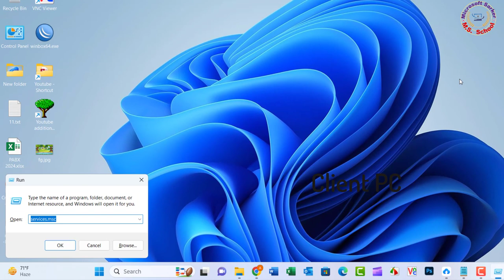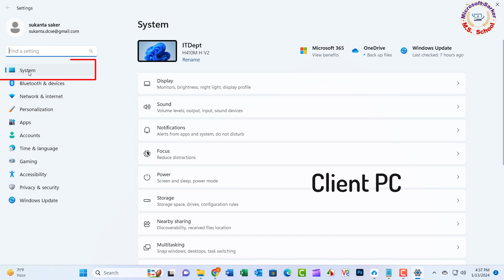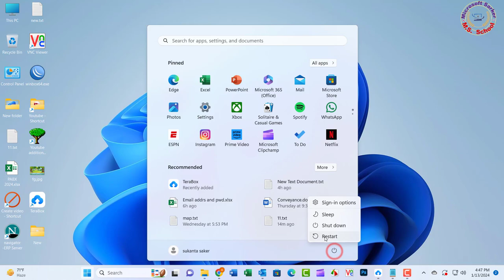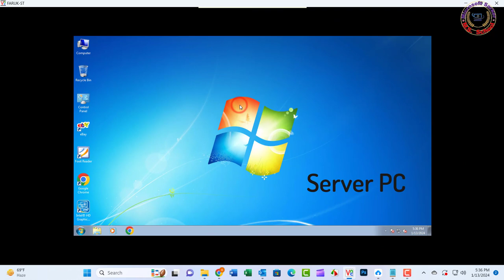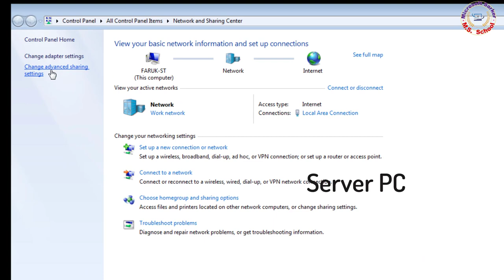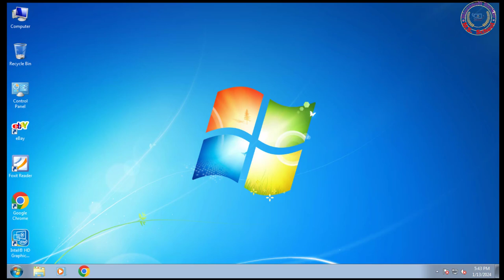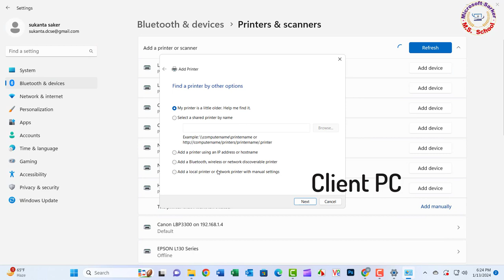WINDOWS CANNOT CONNECT TO THE PRINTER | Operation Failed With Error 0x00000002 | Solved ✅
WINDOWS CANNOT CONNECT TO THE PRINTER | Operation Failed With Error 0x00000002 |

Today I will show how to solve Windows Cannot connect to the Printer. The operation failed with the error 0x00000002.

Timestamps:
00:00 Intro
00:18 Restart the Print Spooler Service
00:58 Run the Printer Troubleshooter
01:47 Install all Windows updates
02:20  Update printer drivers
02:59 Check the Firewall Blocking the Printer
04:30 Check the sharing option
05:36 Create a New Local Port and install Printer
06:29 Outro

step-1
Restart the Print Spooler Service

Press Windows + R keys simultaneously to open the Run box.
Type services. msc and press Enter key.
Search for the Print Spooler service from the list.
Now right-click on the Print Spooler and click on Stop from the menu.
Wait for a few seconds for the Print Spooler to terminate.
Windows displays a Service Control window for a few seconds to show the discontinuation.
Now right-click on the Print Spooler and select Start from the menu to restart the service again and check whether the issue is resolved or not.

step-2
Run the Printer Troubleshooter

Press the Windows + I key to open Windows Settings.
Go to the System and click on Troubleshooter.
Click on the Other troubleshooter option.
Now, locate the Printer troubleshooter and press the Run button next to it.
If you are on Windows 10 computer, follow these steps.
Once the troubleshooter completes the scanning process then it asks you to Apply this Fix. Hopefully, running the Printer troubleshooter has resolved your error.

step-3
Install all Windows updates

Type Updates in Windows search and hit Enter.
Click Check for updates and wait until all the necessary files are installed.
If optional updates are available, install them as well.
Restart your system once done.

 step-4
 Update printer drivers

Press Win + X and select Device Manager from the list.
Expand the Printers or Print queues category.
Right-click on your printer and select Update driver.
Choose Search automatically for updated driver software and let Windows find the best driver for your printer.
Restart your PC and try to connect to the printer again.

step-5/server pc
Check the Firewall Blocking the Printer

Go to the computer where the printer is physically connected

Go to Settings , Bluetooth and devices , Printers and scanners
Select the printer to open its device page
Click on printer properties, and then switch to the Ports tab
Make a note of the port which we will need to unblock in the next step.

Open Windows Firewall with Advanced Security by typing wf.msc in the Run prompt and pressing Enter.
In the window’s left pane, click on Outbound Rules.
Click on New Rule in the right pane of the window.
Under Rule Type, select Port, and then select TCP on the next screen
Here you need to type the port that is used by the printer.
Select Allow the connection and click Next.
Ensure all three checkboxes are selected for Domain, Private, and Public networks, and click Next.
Name the rule and such as Allow Printer, and click Finish.
Once you have completed these steps, Windows Firewall will block all outgoing connections to the printer using the specified port.

step-6/server pc
Check the sharing option

go to the taskbar and right-click on the computer icon.
Open Control Panel, and go to Devices and Printers.
Now click on Network and Sharing Center.  after clicking on  the Change Advance Sharing Center
click on tab Public  Networks click turn on Network discovery and torn file  and printer sharing
Right-click on the printer, select Printer Properties and then click on the Sharing tab.
Ensure the Share this printer box is checked.

step-Last
Create a New Local Port and install Printer
By creating a new local port the error could be solved. To create it, just follow the below steps:

Press Win+R and type the control panel in the box. Then open the resultant control panel.
Now double-click on the devices and printer.
Click on Add a Printer and then choose, Add a Local Printer.
Then create a new Port by selecting the local port as the type of the port.
Now provide a Port name in the box and give the address in the following format: \\[IP address of host computer][Share Name of printer.
Now, click on the Next button.
To finish the installation go through the instructions and select the correct driver from the l